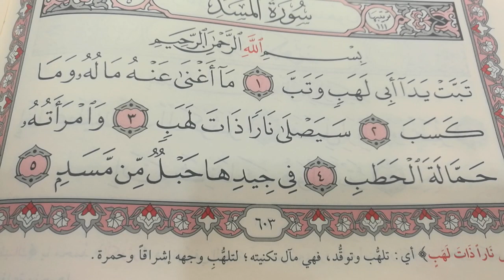تحفيظ القرآن الكريم للأستاذة الفاضلة بطة عطيه سورة المسد